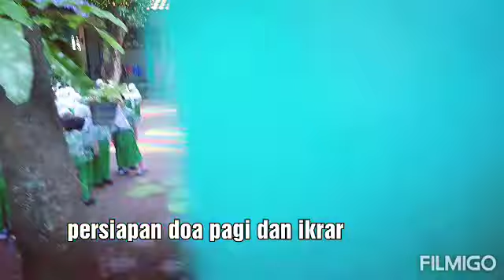Rutinitas pagi "Doa Pagi dan Ikrar" ..🥰😍